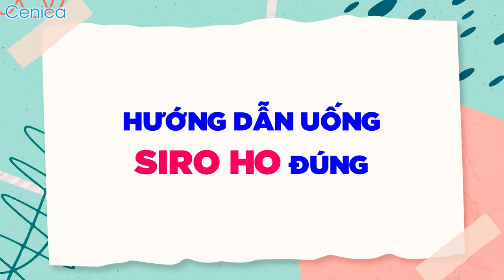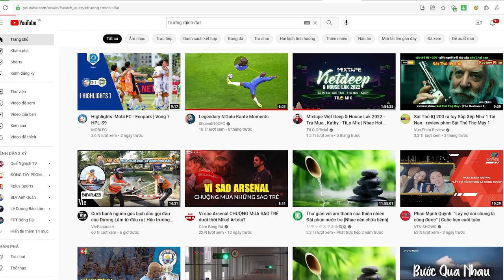Hướng dẫn sử dụng siro ho cho bé đem lại HIỆU QUẢ TỐT NHẤT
Ho là một trong những triệu chứng khó chịu nhất của các bệnh lý ở trẻ em. Cơn ho không chỉ khiến trẻ thức cả đêm, thường xuyên quấy khóc, bỏ bú mà còn làm tăng nguy cơ suy dinh dưỡng. Tuy nhiên, dùng siro ho cho trẻ sơ sinh cũng đòi hỏi thận trọng và đúng mục đích để kiểm soát ho tốt nhất. Phải sử dụng siro ho như thế nào mới đúng cách? Cách sử dụng siro cho bé đúng nhất là gì? Sử dụng sirô ho như thế nào giúp trẻ bị ho và viêm họng thuyên giảm? XEM NGAY video của DS Trương Minh Đạt để hiểu hơn về SIRO HO nhé!

SAI LẦM: Trẻ CỨ HO, SỔ MŨI là dùng KHÁNG SINH NGẬP MẶT | ThS Dược sĩ Trương Minh Đạt:

Time step:
00:00 bắt đầu
1:18 Dùng siro ho
1:38 sai lầm sử dụng siro ho
2:42 cách uống siro đúng

Đăng ký nhận Ebook "VI CHẤT DINH DƯỠNG" Miễn phí:
Lazada: hieuthuoccuacon
Shopee: hieuthuoccuacon99